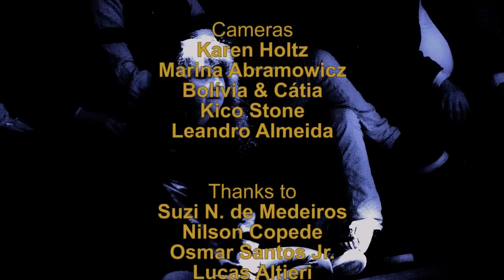Tony Babalu - Suzi (Live)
SUZI
(Tony Babalu)

Tony Babalu – Guitar
Franklin Paolillo – Drums
Adriano Augusto – Keys
Leandro Gusman - Bass

Audio Technician - Marcelo dos Santos
P.A. Technician - Maurizio Barros
Lighting Technician - Vanderlei Conte
Lighting Assistant - Tatiana Conte
Technical Assistant - Miguel Paulo Neto
Stage Assistant - Calil Barros

Audio Capturing - Nicholas Abdo
Mixing & Mastering - Marcelo Carezzato

Video Editor - Marina Abramowicz
Video Editing - Flávio Matunaga

Cameras
Karen Holtz
Marina Abramowicz
Bolívia & Cátia
Kico Stone
Leandro Almeida

Thanks to
Suzi N. de Medeiros, Nilson Copede, Osmar Santos Jr., Lucas Altieri, Rosângela Medeiros, Edson Costa Jr., Letícia Castello

Recorded live from concert "Live Sessions at Mosh" - Centro Cultural Sao Paulo (Sao Paulo/Brazil) - July 31st, 2014